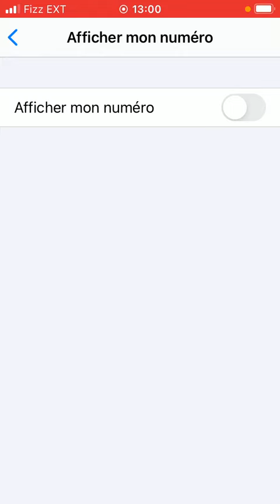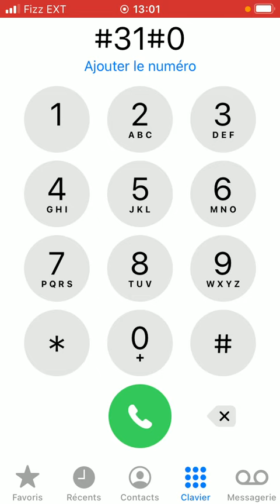Comment faire des appels sur iPhone avec un numéro de téléphone caché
Comment masquer son numéro lors d'un appel sur iPhone ?

Si vous êtes au Canada et États Unis, composez *67 suivi du numéro
Pour l'international, composez #31# suivi du numéro
141 suivi du numéro pour si vous êtes au Royaume Uni

QUESTIONS FRÉQUEMMENT POSÉES:
Comment masquer un numéro de téléphone pour un appel sortant sur iPhone
Comment composer un numéro de téléphone en inconnu sur iphone
Comment cacher son numéro de téléphone en appelant sur iPhone
Comment masquer son numéro de téléphone lors d'un appel sur iPhone ?
Comment masquer son numéro sur iPhone ou Android ?
Appeler en inconnnu: comment masquer son numéro ?
Comment empêcher l'affichage de son numéro de téléphone sur iPhone
Comment bloquer ou débloquer l'affichage de mon numéro de téléphone sur iOS iPhone
Comment appeler en numéro masqué iPhone
comment cacher l'identité de l'appelant sur un iPhone
Comment savoir qui se cache derrière un numéro inconnu ?
Appeler en masqué : comment cacher son numéro facilement, comment faire un appel privé